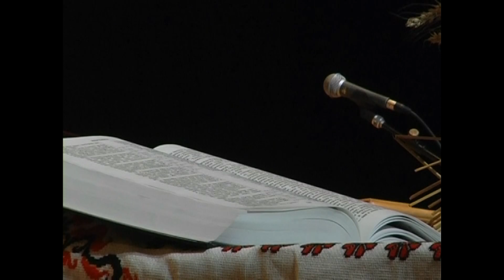День подяки - частина 2